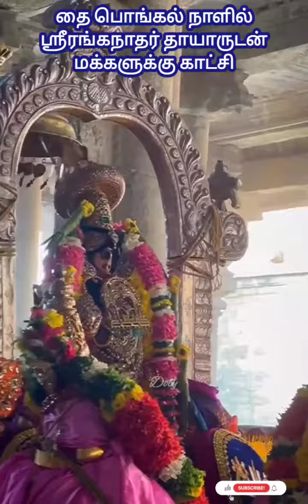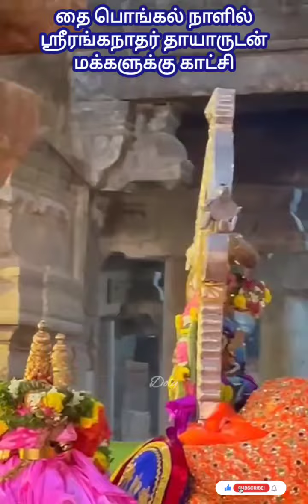தை பொங்கல் நாளில் ஸ்ரீரங்கநாதர் தாயாருடன் மக்களுக்கு காட்சி